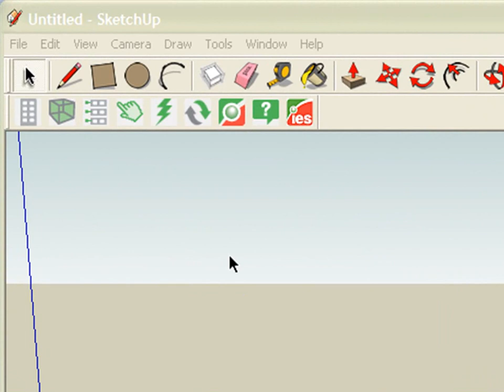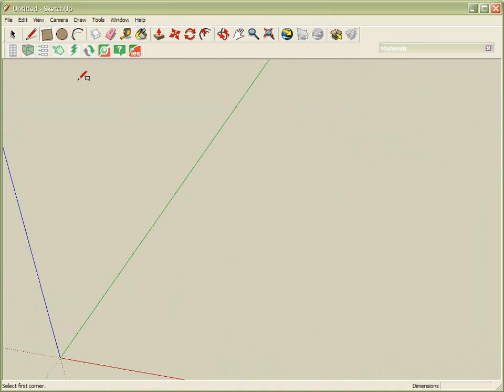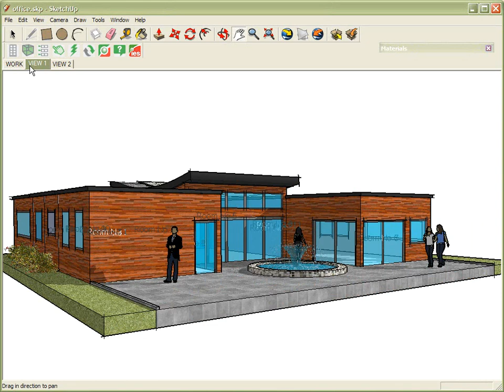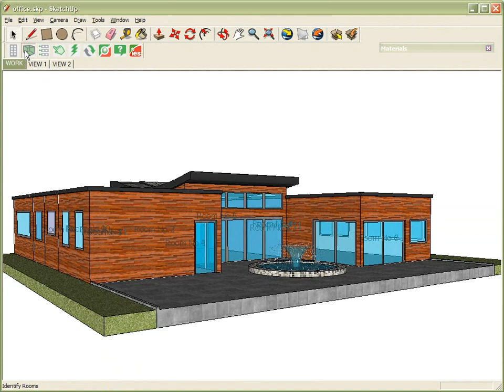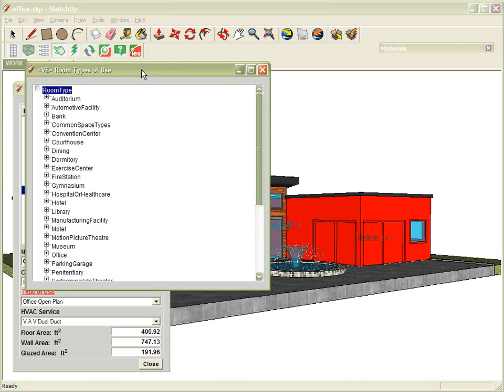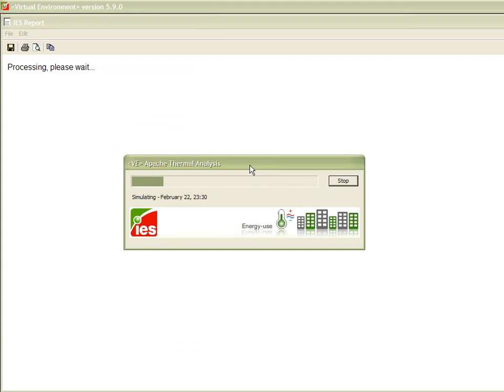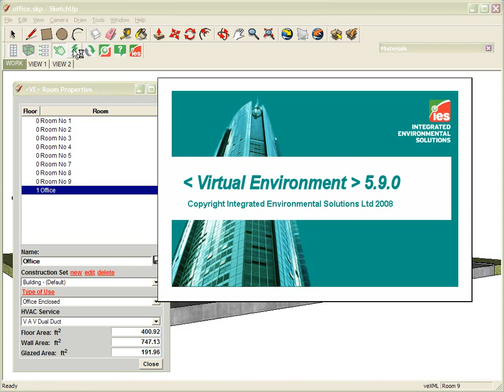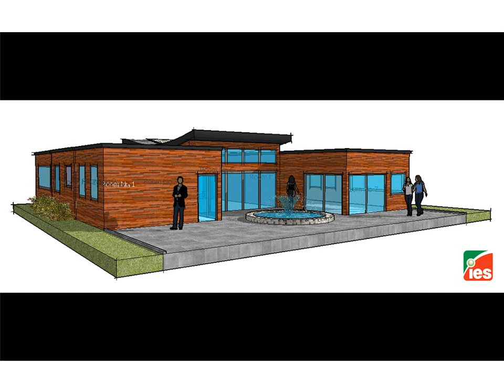IES SketchUp plug-in Overview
With the IES VE SketchUp plug-in, it is now possible to undertake environmental building performance analysis directly from a Google SketchUp model.